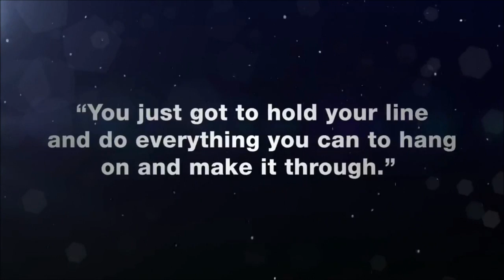SSX Deadly Descent - Surviving It!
Another trailer with some more gameplay fotage in it :)
Everythings not gameplay :P But some parts is :)
They are so good you almost can't tell the different between gameplay and video!